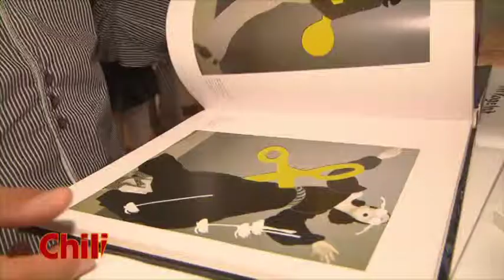Chili - Kulturgastspiele in Kärnten mit Heidelinde Weis & Armin Assinger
5-Sterne Thermenhotel Ronacher in Bad Kleinkirchheim: "Red Bull"-Milliardär Mateschitz, Papst Benedikt und Präsident Heinz Fischer waren schon zu Gast!

Armin Assinger, Dietrich "Didi" Mateschitz, Papst Benedikt XVI. oder Bundespräsident Heinz Fischer - Sie alle waren schon zu Gast in der einzigartigen Thermenwelt des Hotel Ronacher.